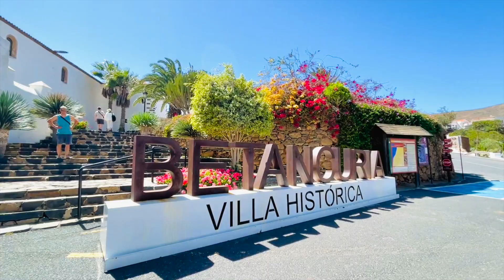Canary Islands / Surf and Roadtrip / The Nomads /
"The Nomads" are on the road on the Canary Islands.  Gran Canaria, Fuerteventura and Lanzarote.  The Trip lasted 75 days.  "LET THE GOOD TIMES ROLL"